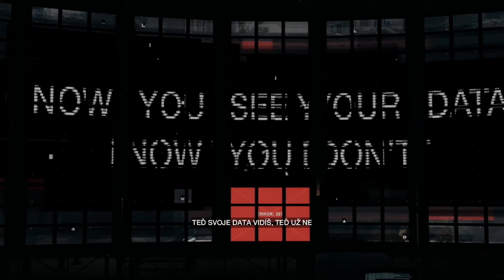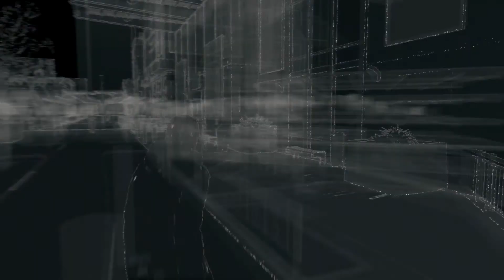Český Let's Play | Watch Dogs PS4 "Iraq is down" | #18 | CZ/SK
Pomalu, ale jistě se blížíme ke konci této série ! Všechno nám začíná do sebe zapadat a konečně sejmeme prvního bose ! Nebudu vám více prozrazovat, podívejte se sami !